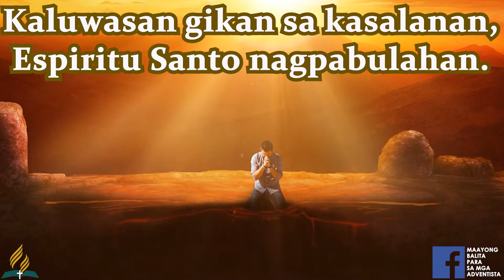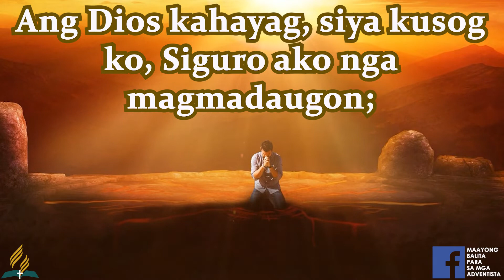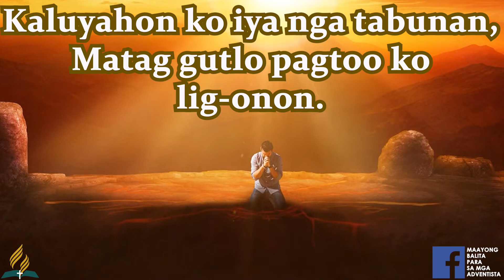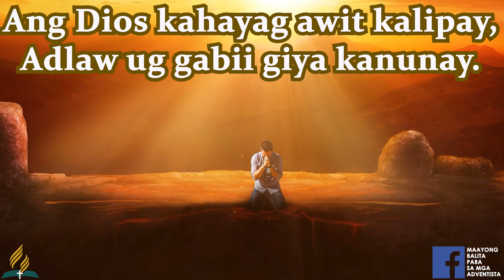SDA BALAANG ALAWITON | THE LORD IS MY LIGHT | ANG DIOS KAHAYAG